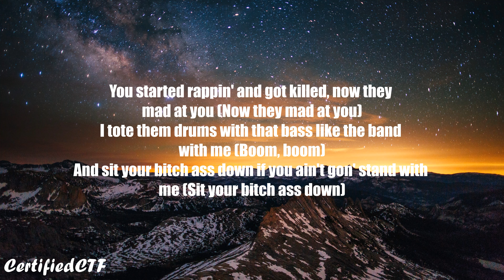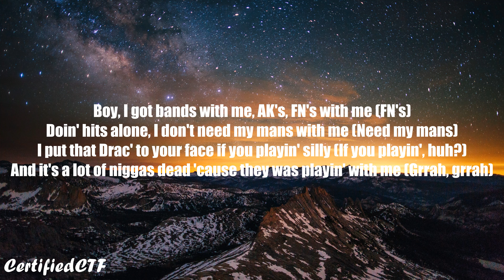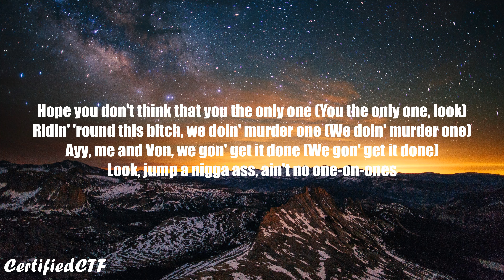King Von & OMB Peezy - Get It Done (Lyric Video)